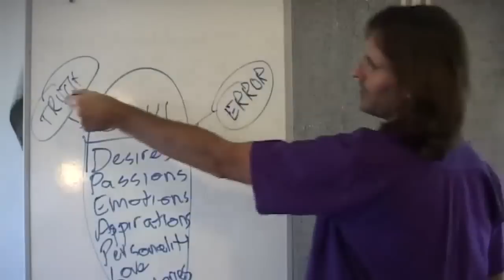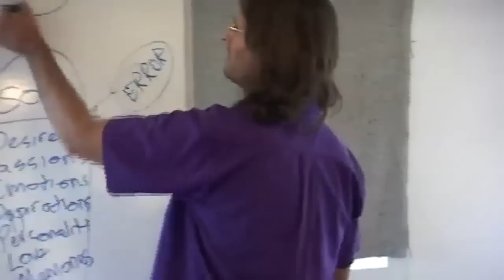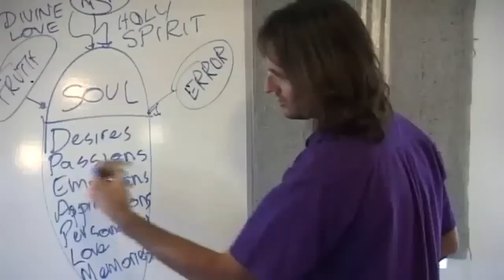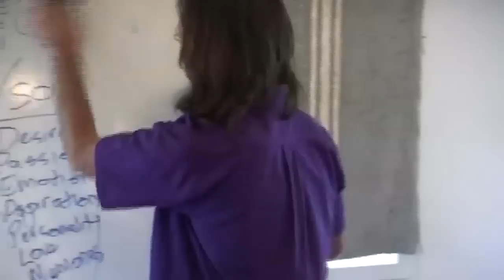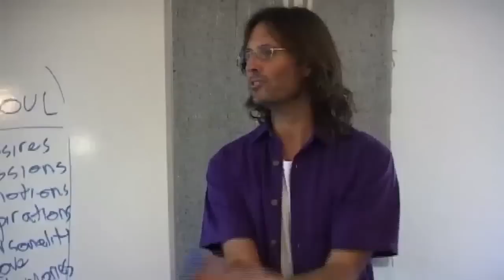20081012 General Discussion - Interview With Cornelius P2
20081012 General Discussion - Interview With Cornelius P2 (Brisbane QLD AU)
Jesus and Cornelius (the man who nailed Jesus to the stake in the 1st century), present a discussion and answer questions from an audience about their lives. Part 2 of a 2 part discussion.